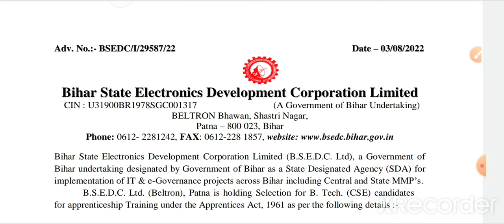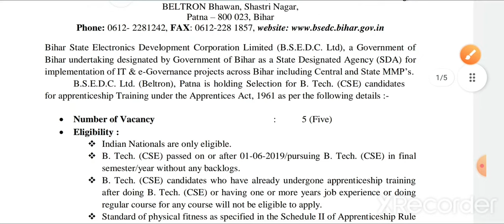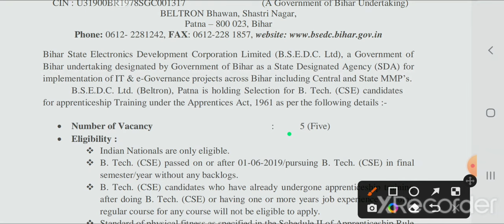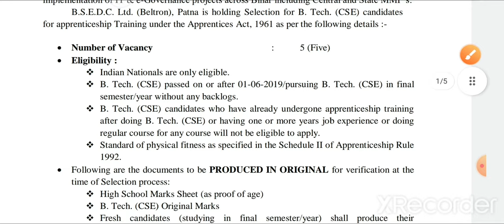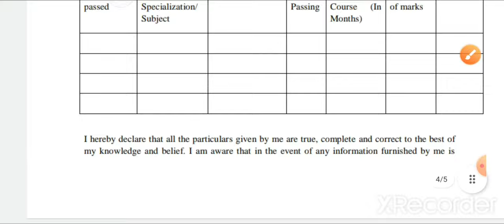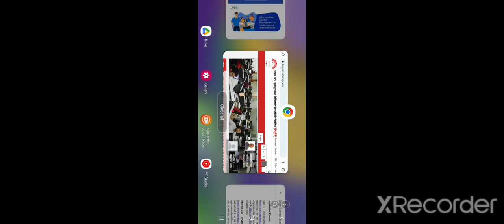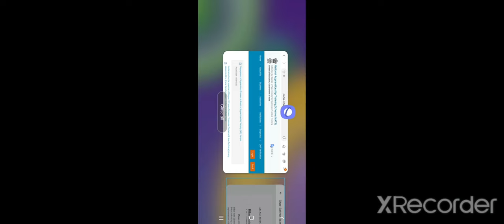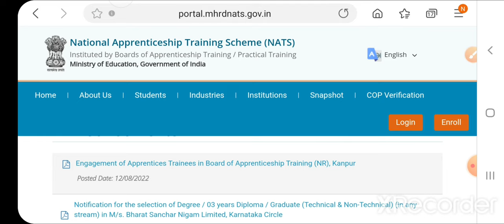Beltron New Recruitment 2022/How to apply/योग्यता/उम्र/सैलरी/आवेदन कैसे करें/Full Details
Hello Friends,

Beltron New Recruitment 2022/How to apply/B.E/B.Tech/आवेदन कैसे करें/Full Details

Patna High Court Computer Operator e-Book Link